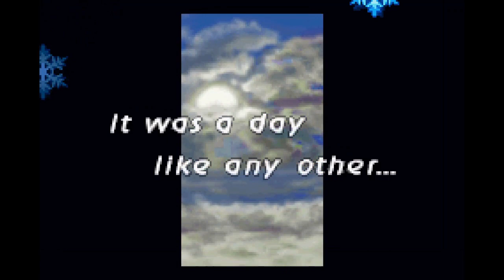Final Fantasy Tactics Advance Episode 8 - Wanted! (2) and White Flowers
Here's a new playthrough I'm doing of one of my favorite games of all time and one of the greatest Game Boy Advance games ever made, Final Fantasy Tactics Advance. Hope you all enjoy!